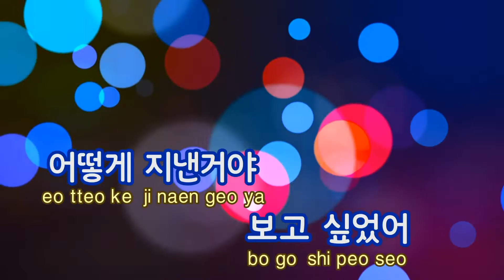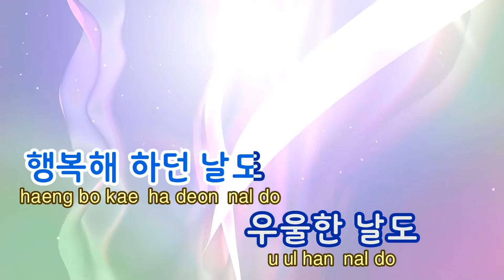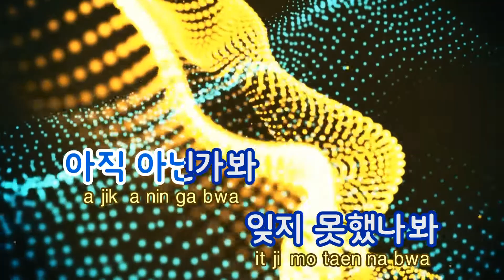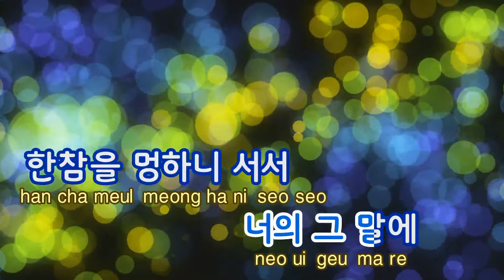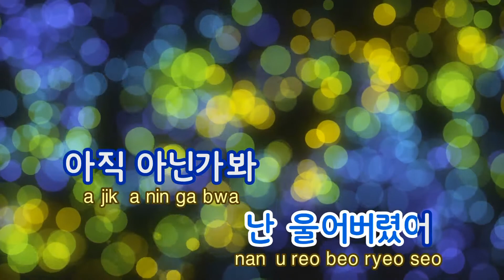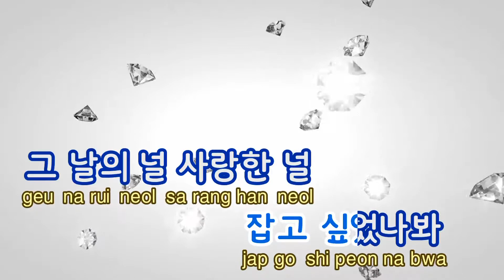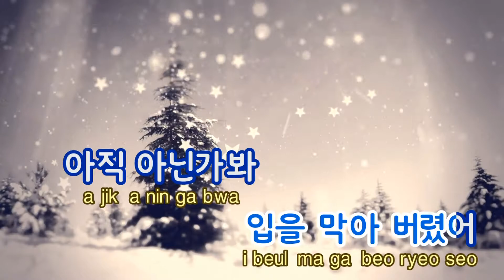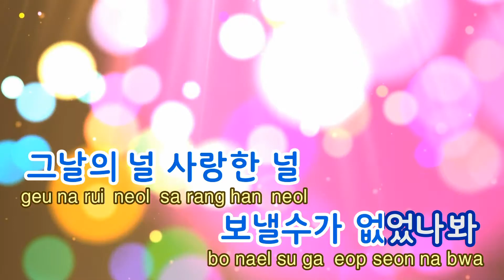[TJ노래방] 아닌가봐(야왕OST) - 이영현 ( - Lee Yeonghyeon) / TJ Karaoke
아닌가봐(야왕OST)  --  이영현

▶ ZillerSong Mobile : Android/IOS
▶ K-POP STAR Global Package : Android/IOS
▶ TJ TV Karaoke (Korean ONLY) : KT OllehTV , LG U+TV, SK BTV